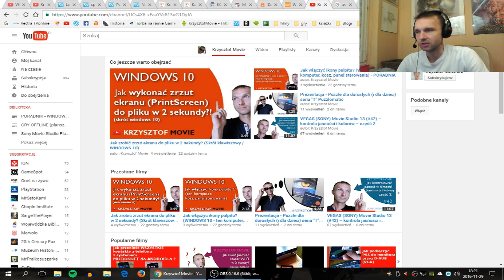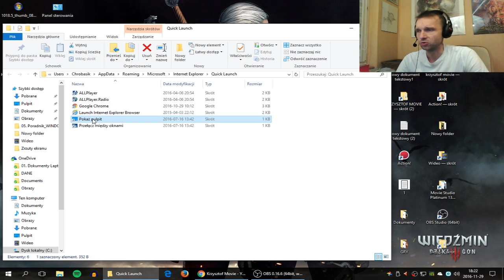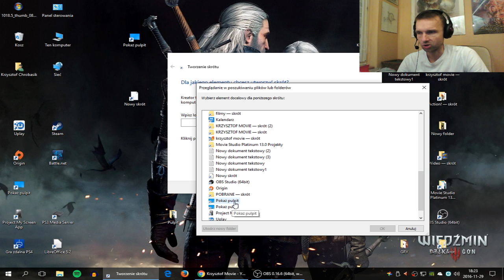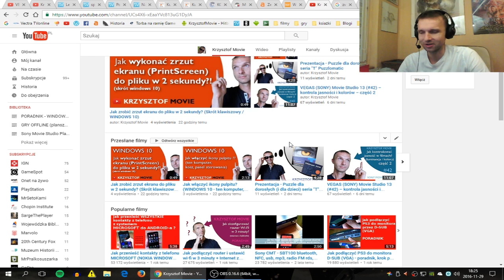Jak włączyć POKAŻ PULPIT ? (WINDOWS 10 / PORADNIK)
Zapraszam na film - poniżej skrócona instrukcja;-)
1. kliknij w "wyszukaj" - symbol lupy
2.wpis: %appdata%\Microsoft\Internet Explorer\Quick Launch
3. Odnajdź "Pokaż Pulpit"  wyślij jego skrót na pulpit (prawy przycisk myszki i wybierz z menu opcję - wyślij na pulpit / utwórz skrót)
4. Naciśnij prawym przyciskiem myszy gdziekolwiek na pulpicie
i z menu wybierz Nowy  - Skrót.
5. Wybierz Przeglądaj i następnie znajdź ikonę Pokaż Pulpit - powinna być na pulpicie;-) .
6. PAMIĘTAJ ŻEBY DOPISAĆ "explorer"
7. Możesz teraz przeciągnąć ikonkę na pasek! Powodzenia